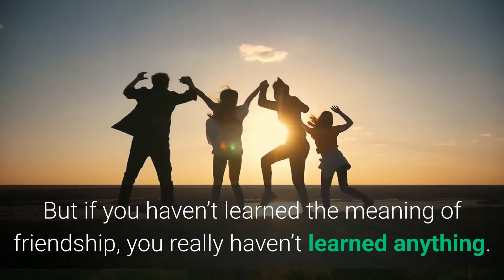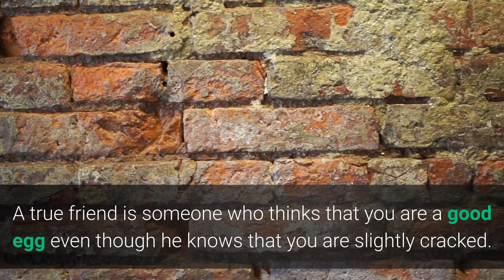True Friendship Always There To Motivate Us - Motivational Video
Whether you’re celebrating life or happen to experience an unexpected bump, you can always rely on your friends to be there for you. A listening ear, a shoulder to cry on, or finding the silver lining in a less than ideal situation — all of it means the world to you simply knowing you have your friends supporting you every step of the way.